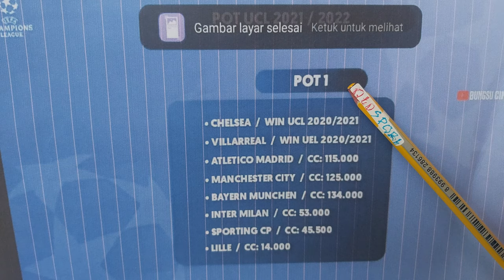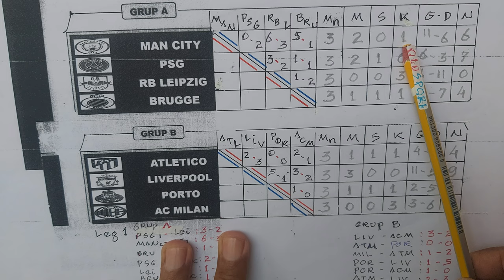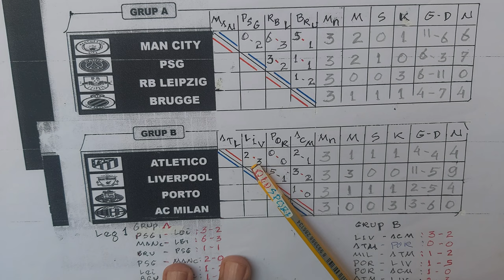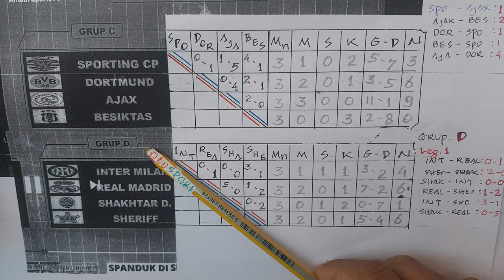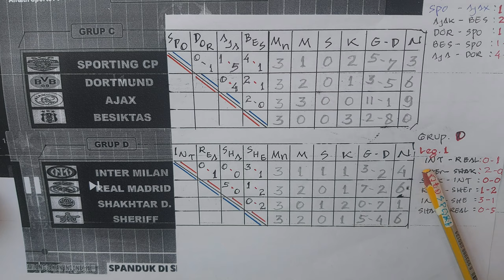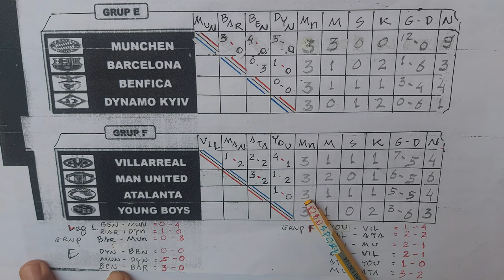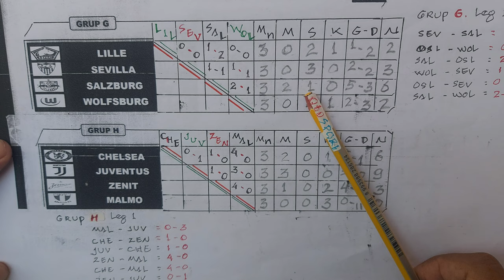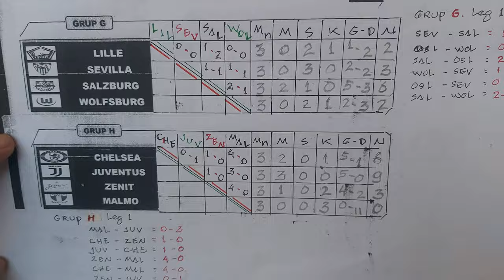UCL - LIGA CHAMPIONS EROPA 2021/22 dibagi8 grup - 32 team ( leg 1 )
liga champions sudah menyelesaikan leg 1 di masing - masing grup dengan hasil yang cukup fareasi dan tidak begitu mengejutkan dalam arti unggulan 1 dan 2 masih ada kemungkinan lolos ke babak 16 besar... kecuali yang tidak. maaf ralat Salzburg nilainya 7 bukan 6 karena menang 2 x dan seri 1 x.